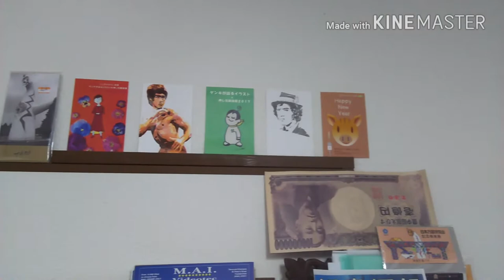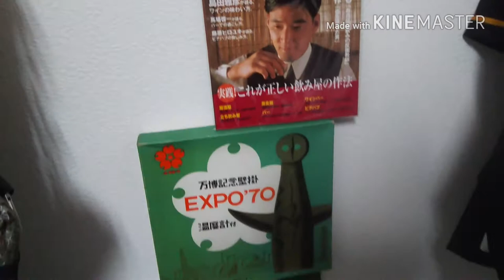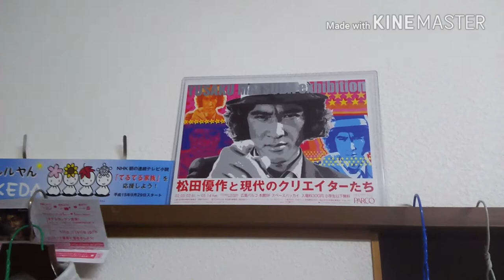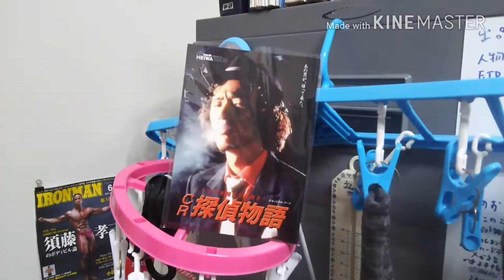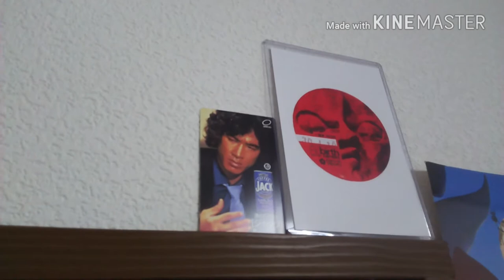松田優作さん＾＾Yusaku Matsuda Collection 8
mycollection    collection　collector
Expo'70 Collection   Bruce Lee Collection

貴重 奇跡 希少 稀少 brucelee collector ブルースリーコレクター ゆーちゅーばー ユーチューバー japanese japan youtube youtuber commercials CM コマーシャル 松田優作 工藤俊作 工藤探偵事務所 探偵物語 工藤ちゃん のぼり 便箋 名刺 テレカ 下関 松田優作展 別冊宝島 カシラ CA4LA タグ 帽子 ハット 広島パルコ 下関大丸 チラシ シック キャンペーン 工藤ちゃんハット CR探偵物語 パンフ CD 卓上パチンコ サイン 千社札 ジャック JACK Tシャツ 蘇える金狼 野獣死すべし ひとごろし 大都会 太陽にほえろ 俺たちの勲章 春が来た 夢千代日記 ブラックレイン 家族ゲーム ジーパン刑事 ヨコハマBJブルース 人間の証明 蘇る金狼 最も危険な遊戯 殺人遊戯 処刑遊戯 狼の紋章 それから ア・ホーマンス あばよダチ公 嵐が丘 乱れからくり SOUL RED 優作 Yusaku Matsuda 番組 李優作 DRAGON 李小龙 李小龍 ブルース・リー 先生 memorabilia Auction COLLECTION Museum コレクター Collector コレクション 遺品 オークション 本物 Rare レア お宝 サングラス 鑑定団 ヌンチャク 動画 投稿 Movie Channel VTR video ビデオ チャンネル ムービー 映像 Rare Authentic 龍迷 珍品 memorabilia nunchaku 遺品 遺物 이소룡 บรูซลี Брюсу Ли بروس لي マニア ファン 龍迷 收藏家 收藏品 武道家 KARATE 空手 kungfu 功夫 カンフー 香港 映画 GAME OF DEATH 死亡遊戯 燃えよドラゴン 龍争虎闘 Enter the Dragon ドラゴン危機一発 唐山大兄 The Big Boss ドラゴン怒りの鉄拳 精武門 Fist of Fury ドラゴンへの道 猛龍過江 The Way of the Dragon ロング・ストリート Longstreet グリーン・ホーネット Green Hornet KATO 大阪万博 日本万国博 日本万国博覧会 エキスポ70 エキスポ expo70 70年代 70s expo1970 太陽の塔 フィギュア 太陽の塔 towerofthesun 万国博覧会 万博 岡本太郎 万博記念公園 taiyonotou expo70park okamototaro tarookamoto 万博公園 たいようのとう 近況 YUSAKU LEE 紹介 情報 案内 楽しい お知らせ おすすめ オススメ お勧め お薦め 推薦 推奨 人気 流行 思い出 当時 当時物 当時もの 当時モノ グッズ 昭和 レトロ 昭和レトロ なつか なつかし なつかしい 懐か 懐かし 懐かしい 昔 むかし 80年代 80s 伝説

〔松田優作 1920x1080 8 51Mbps 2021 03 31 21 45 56〕